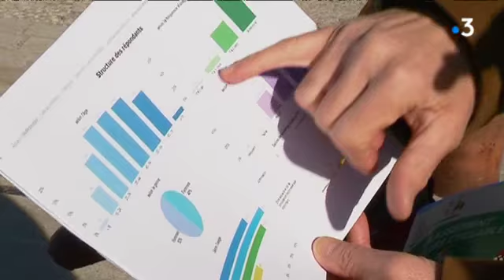La Rochelle : capitale du vélo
La Rochelle monte sur la première marche du podium des villes cyclables de moins de 100 000 habitants. C'est le résultat d'une enquête réalisée par la Fédération des Usagers de la Bicyclette.

Reportage E. Vallet, P. Lahaye et S. Renault (intervenants : Antoine Rachmuhl,  association Vive le Vélo ; Jean-Marc Soubeste, adjoint au maire de La Rochelle en charge des mobilités urbaines)